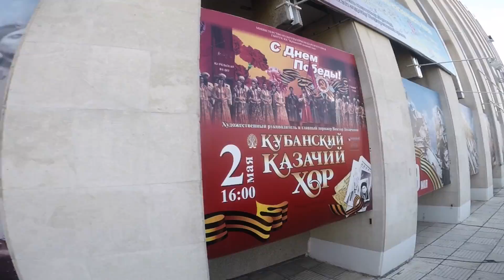Knock Out LIve @ Krasnodar Ρωσία